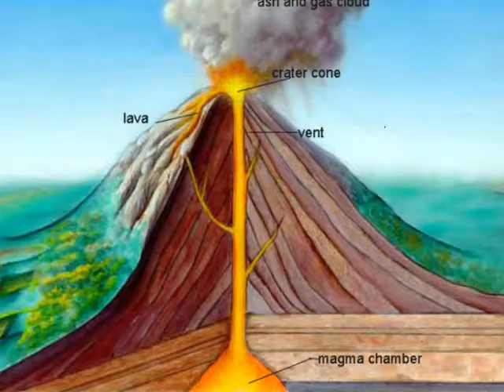Volcano Movie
PhSc 107 Lab 5